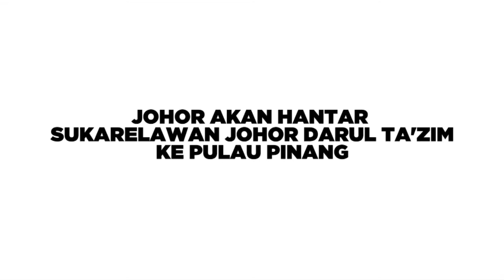Johor Akan Hantar Sukarelawan Johor Darul Ta'zim Ke Pulau Pinang